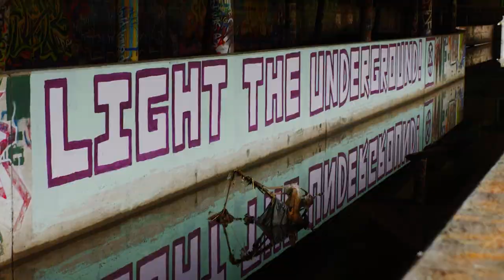Duluth, MN Location Trailer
See all the amazing locations Duluth, Minnesota has to offer for your next film, television or commercial project.